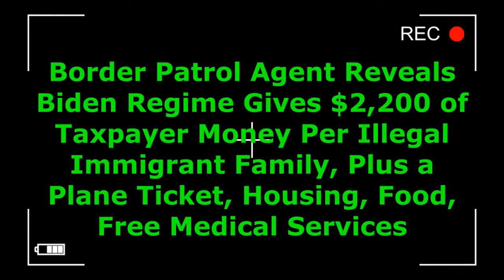COME AND GET IT!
Border Patrol Agent Reveals Biden Regime Gives $2,200
of Taxpayer Money Per Illegal Immigrant Family,
Plus, a Plane Ticket, Housing, Food, Free Medical Services